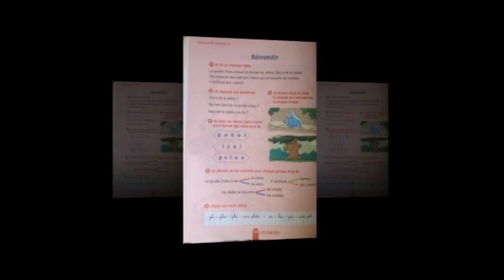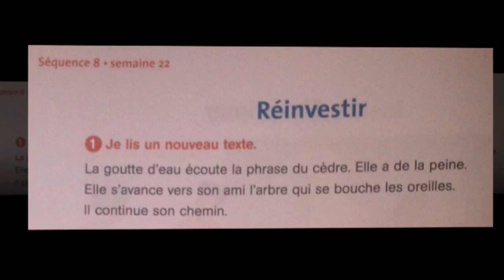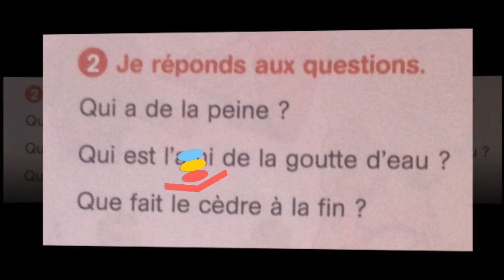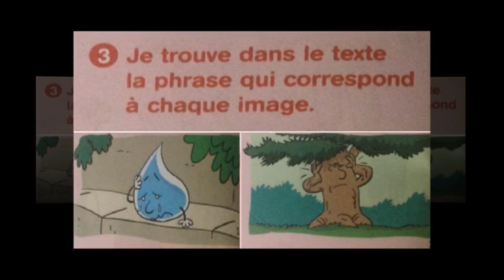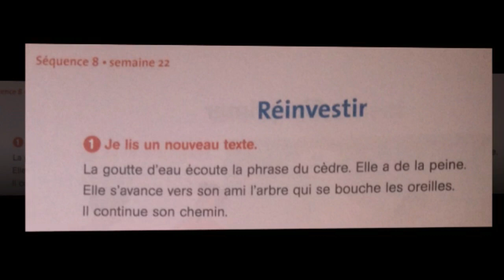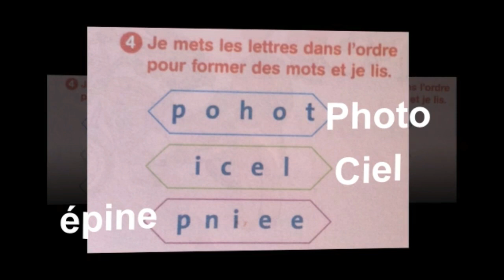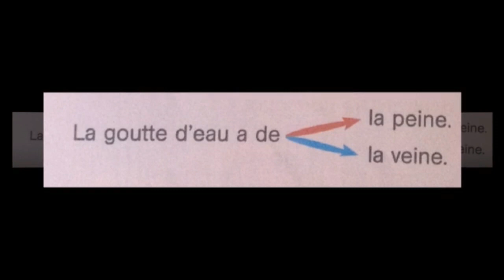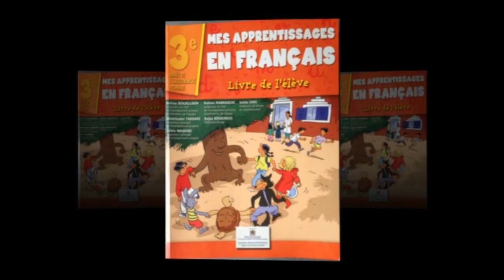Français, 3ème année pr,p. 122, L151